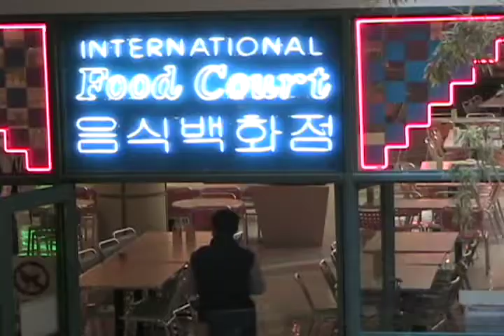Shut_down_Koreatown_-_Elizabeth_Heo.mov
Elizabeth Heo